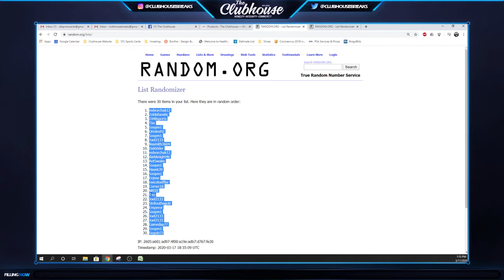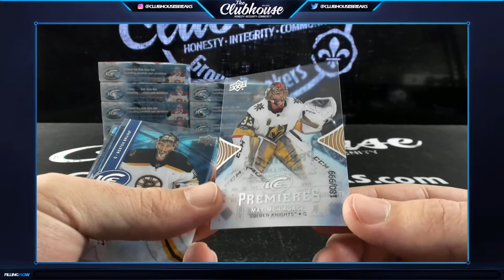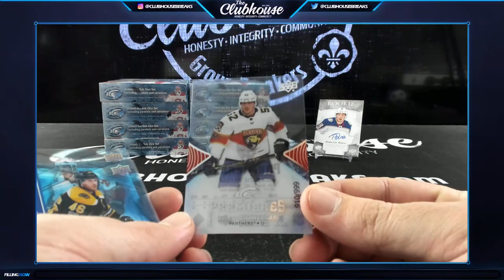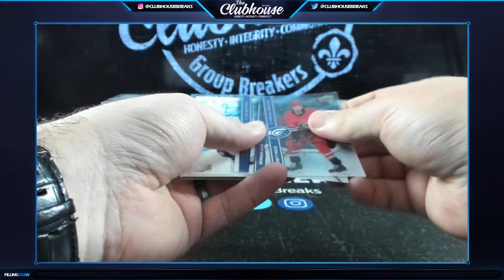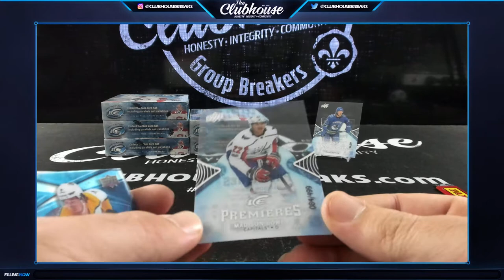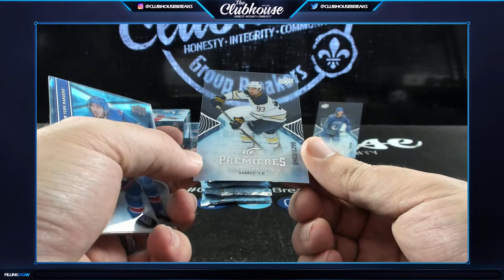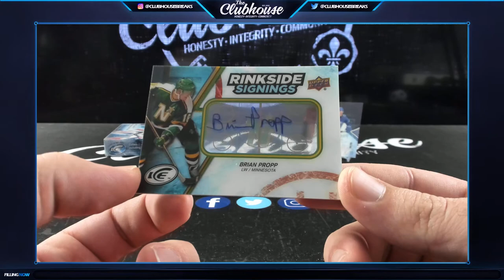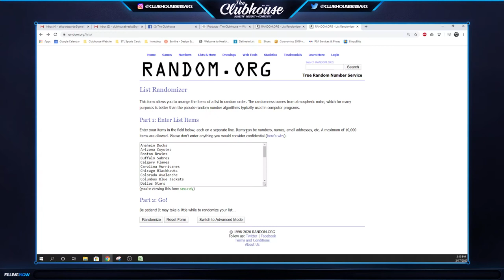2017-18 Upper Deck ICE Hockey Case RANDOM TEAM Group Break #4672